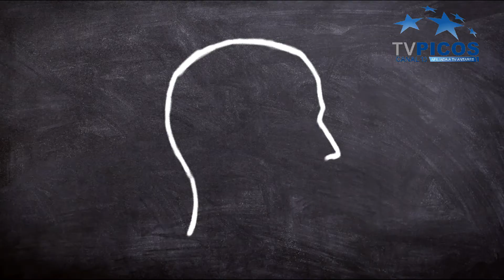O CONFINAMENTO COMO CAUSA DE TRANSTORNOS MENTAIS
A mudança brusca no ritmo de vida, o isolamento do convívio com amigos e parentes são fatores que podem desencadear transtornos como ansiedade e até problemas de ordem física. VT produzido e veiculado pela TV Picos - Canal 13. Reportagem de Bruna Ravena.